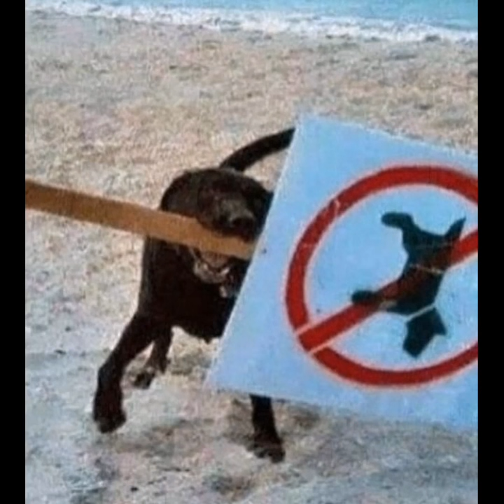shit pics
yeah... shit pics